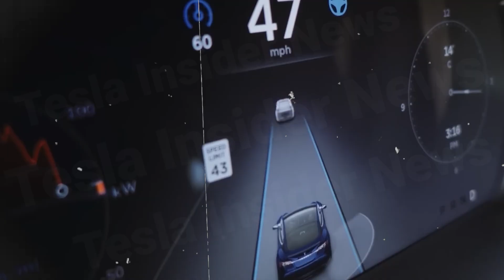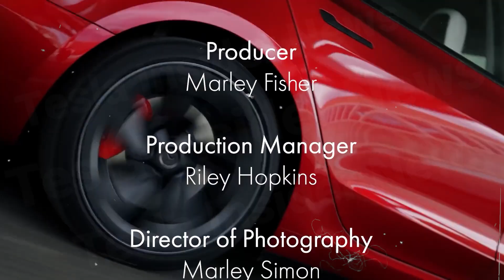BREAKING: Tesla Model 2 2026 FINALLY Revealed? All You Need To Know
BREAKING: Tesla Model 2 2026 FINALLY Revealed? All You Need To Know. The long-awaited Tesla Model 2 2026 is finally making headlines – and it could change the EV industry forever. Elon Musk has hinted at a groundbreaking price point under $20,000, making the Tesla Model 2 2026 the most affordable and revolutionary electric car Tesla has ever produced.

BREAKING: Tesla Model 2 2026 FINALLY Revealed? All You Need To Know. In this video, we break down exactly how Tesla plans to achieve this ambitious goal. From the massive 50,000-ton Giga Press that cuts production costs, to the new 48-volt electrical architecture, to the improved LFP battery technology – every detail of the Tesla Model 2 2026 points to innovation and disruption.

Key topics covered in this video about the Tesla Model 2 2026:

🚗 Release date & real-world price expectations

🔋 Advanced LFP battery chemistry and durability

⚡ 48-volt architecture reducing weight and boosting efficiency

🏭 Giga Press manufacturing revolution

🤖 Autopilot AI and asynchronous motors extending longevity

💰 Total cost of ownership vs. Chinese EV competitors like BYD

BREAKING: Tesla Model 2 2026 FINALLY Revealed? All You Need To Know. Unlike “cheap” EVs from other brands, the Tesla Model 2 2026 is designed to deliver long-term value: low maintenance, free software updates, and unmatched driving technology. This car isn’t just about affordability – it’s about redefining what an electric car can be at scale.

👉 Watch the full video to find out why the Tesla Model 2 2026 might be the smartest investment in the EV market, and whether it can truly compete against Chinese automakers in the next global EV battle.

📌 Don’t forget to subscribe and turn on notifications to stay updated on all the latest Tesla news – including the Tesla Model 2 2026, Cybertruck, Tesla Pi Phone, and more upcoming Elon Musk innovations.